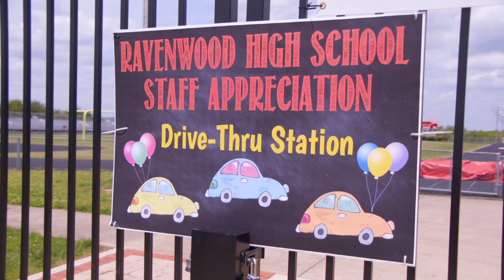RHS Staff Appreciation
The Ravenwood High School PTO showed its appreciation for teachers and staff on May 15 with a Teacher Appreciation Drive Thru Station!